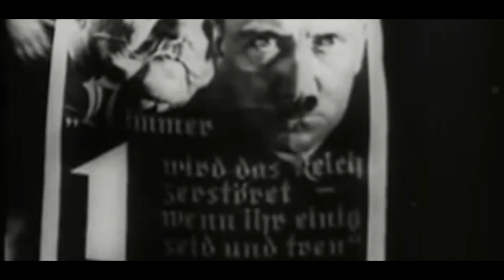❌Los SECUACES De HITLER❌ #13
Otros Videos Interesantes:
RRSS:

0:00 Introducción
0:20 Hermann Göring
2:48 Joseph Goebbels
4:34 Heinrich Himmler
6:03 Rudolf Heß
7:27 Joachim Von Ribbentrop
8:20 Final